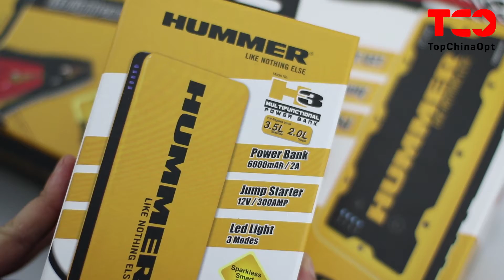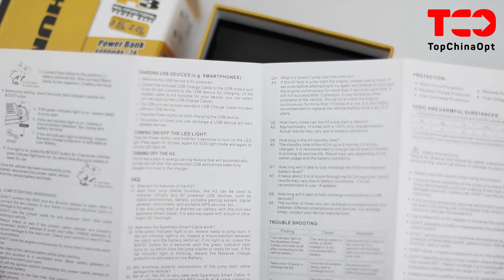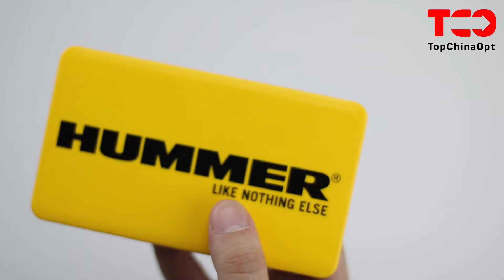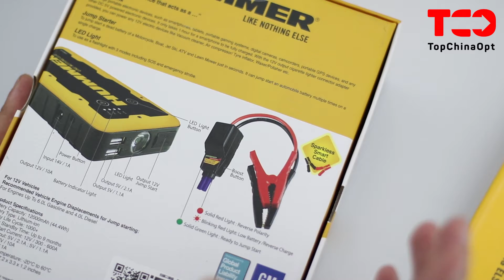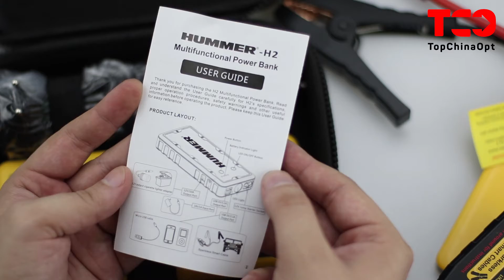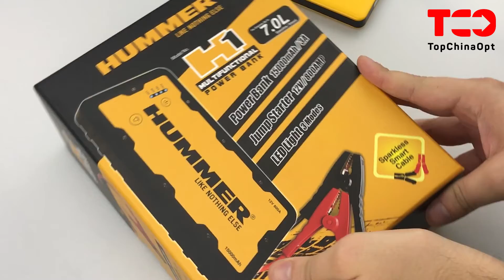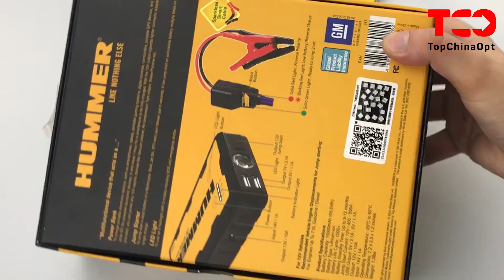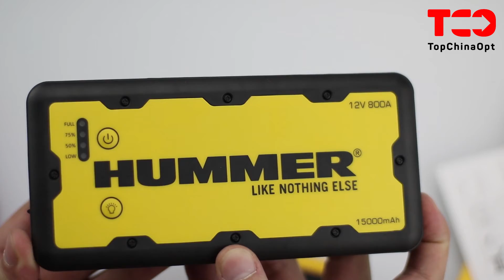Jump Starter HUMMER. Пусковое устройство для авто.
Смотреть характеристику на сайте:
Читать описание ⬇

Джамп стартер – востребованный в рознице товар, с помощью которого автовладельцы могут завести автомобиль, когда садится аккумулятор. Кроме этого, изделие выполняет функцию power bank и подходит для зарядки девайсов во время путешествий.

Автономное пусковое устройство Hummer – высококачественный продукт, который можно заказать оптом из Китая в фирме TopChinaOpt. Этот Jump Starter выпускается в трех вариациях:

· H1 с батареей, емкостью 15 000 мАч. Модель подойдет для любых авто с объемом двигателей до 7 л.

· H2 с батареей на 12 000 мАч для шестилитрового бензинового двигателя или четырехлитрового дизельного.

· H3 – 6000 мАч. Модель рассчитана на двигатели объемом 3,5 л, работающие на бензине, и 2 л – на дизеле.

Стандартная комплектация включает мультифункциональный павер банк – джамп стартер, руководство по эксплуатации с переводом на английский, USB кабель, зарядное от прикуривателя, приспособление со штекером и «крокодилами» для подключения к аккумулятору машины. Комплект поставки моделей Н2 и Н3 дополнен фирменным чехлом, зарядкой с блоком питания.

Изделия выполнены в желто-черной цветовой гамме. Большое внимание производитель уделил качественному оформлению ритейл-упаковки с указанием особенностей и характеристик Jump Starter Hummer.